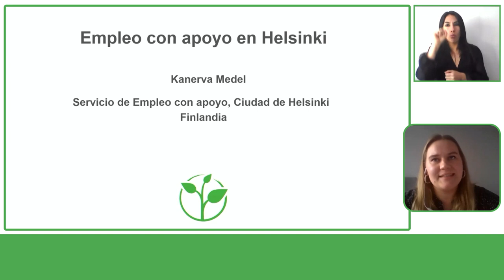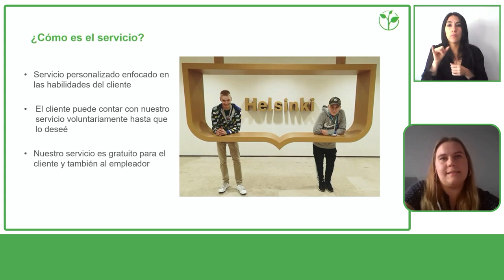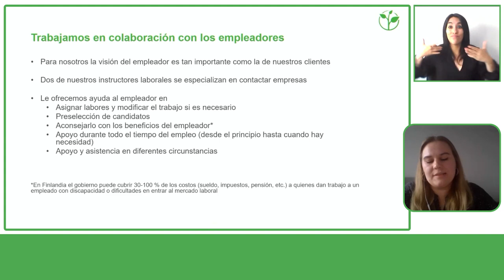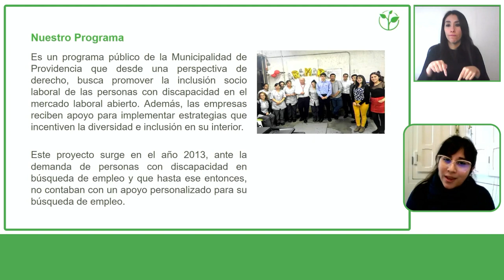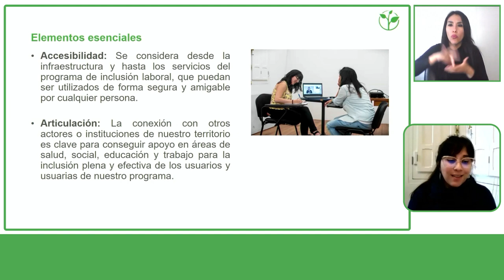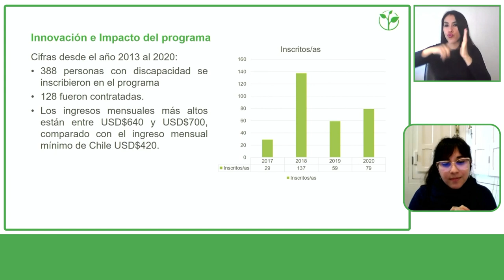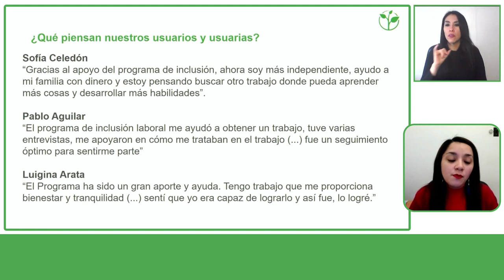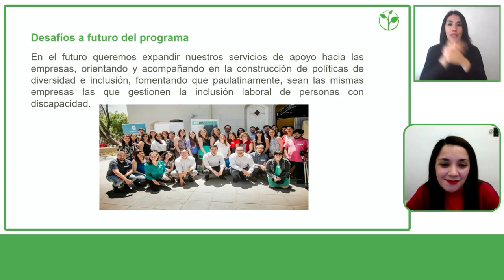Public programs: labor inclusion models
Local public agencies share experiences on successful labor inclusion programs in their countries.

Speakers:
Solange Montaldo and Cecilia Ahumada, Municipality de Providencia
Kanerva Medel, City of Helsinki
Chair:
Loreto Méndez, Chilevalora

Public programs: inclusive employment models
Thursday, September 30th at 16:00 Chile / 21:00 CET
Channel: 2